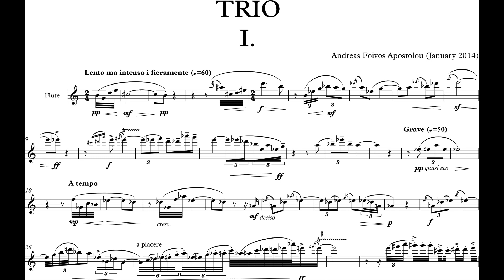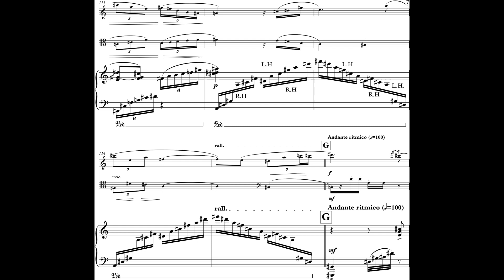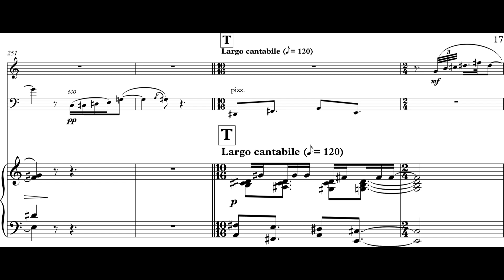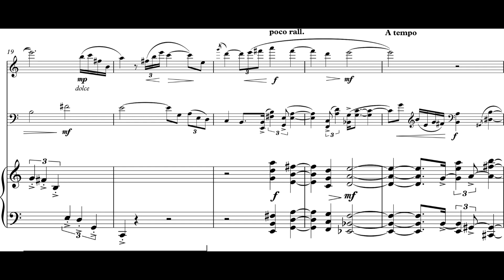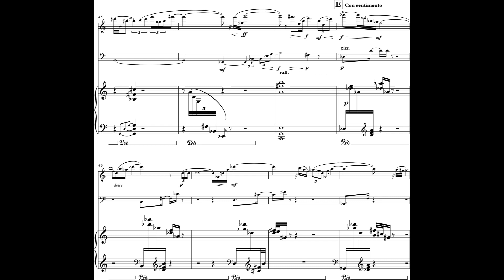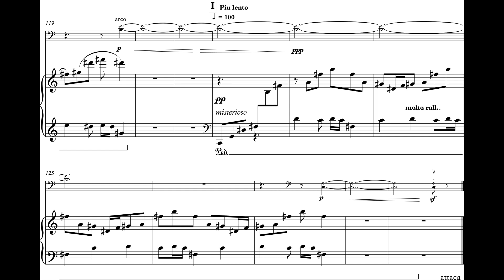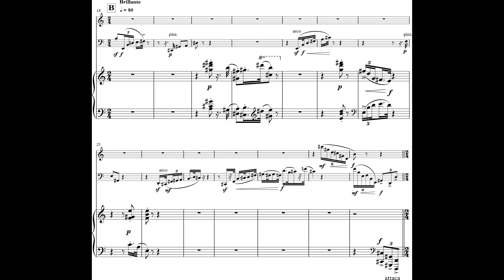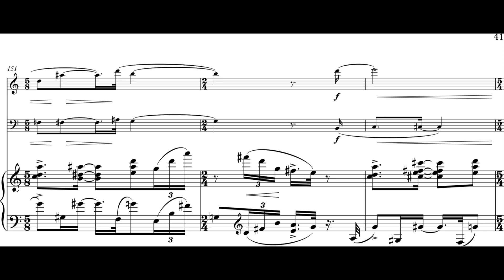Andreas Foivos Apostolou - Trio for Flute, 'Cello and Piano (2014) [Score-Video]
Andreas Foivos Apostolou - Trio for Flute, 'Cello and Piano (2014)

Kailtin Morton, flute
Gabe Martins, 'cello
Andreas Foivos Apostolou, piano